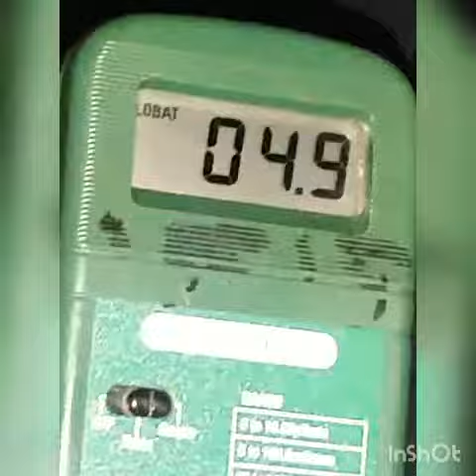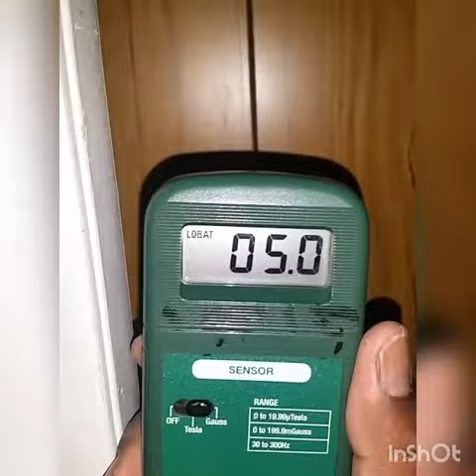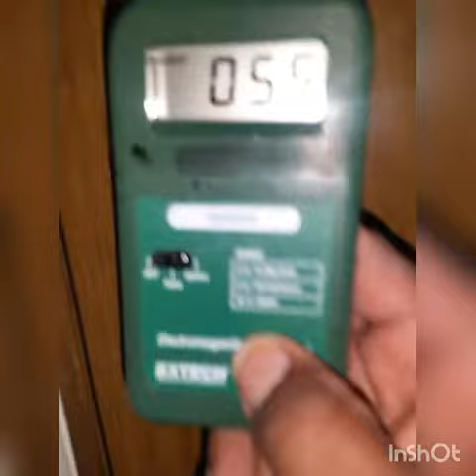Look at how that terrorist jacked weapon up making it hard for me to breathe.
Conspiracy to commit murder premeditated attempted murder continues